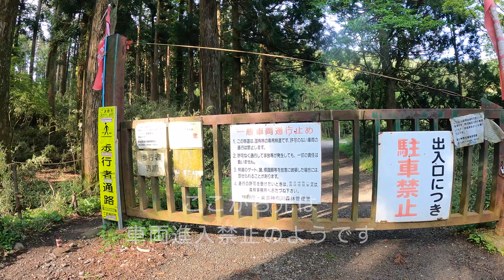神奈川県道737号 長尾芦川線(通行止め) - Driving on Kanagawa Pref. Road No. 737 with Jeep Renegade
今回の動画は、神奈川県箱根町を芦ノ湖沿いに走る神奈川県道737号 長尾芦川線です。
撮影経路は、 国道1号下り箱根方面から、r737に入り通行止めのゲートまでとなっています。r737長尾芦川線はその名の通り、箱根町仙石原長尾まで繋がっているようですが、芦ノ湖を超えた先の経路が不明でした。
【タイムライン】
00:00 R1 下り
01:03 神奈川県道737号 長尾芦川線
【撮影日】2021年5月15日
【撮影機種】GoPro HERO9 Black